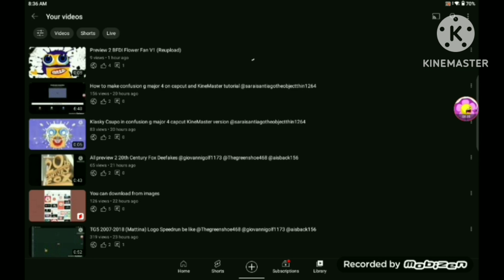Meteo 3 2010-2016 logo Rai version Speedrun be like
Creating a
April 18th
year 2023